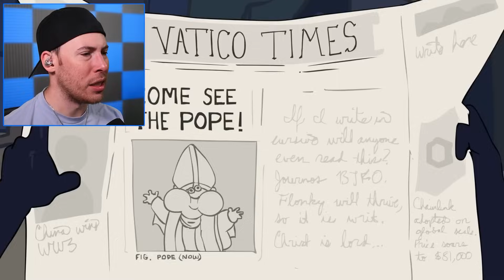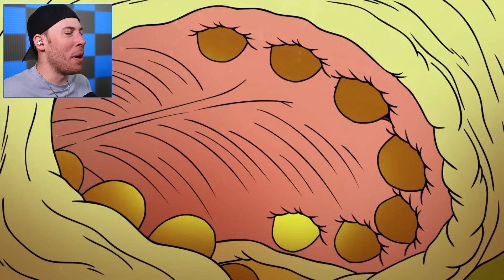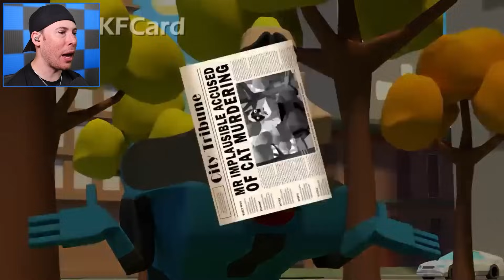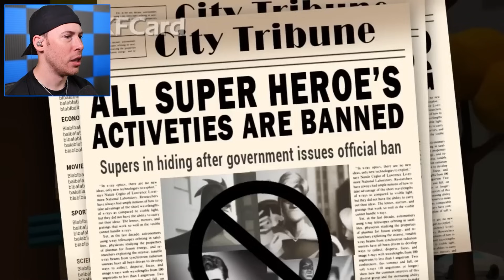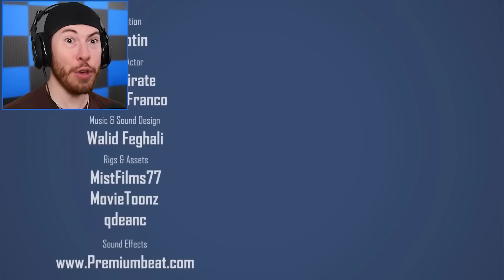FUNNIEST Animations You Will Laugh At!